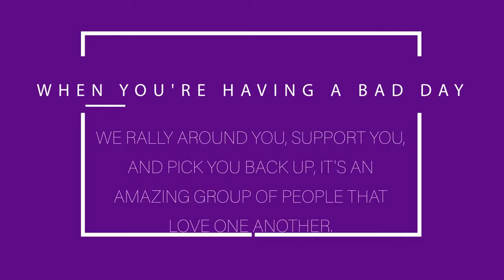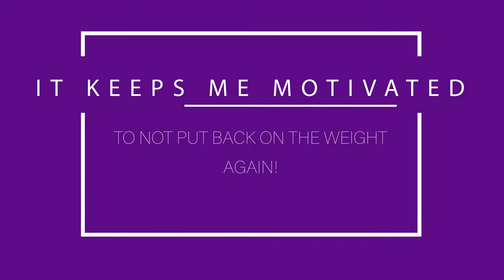KKWellness - Why You Need to Join the Subscription Page 2019